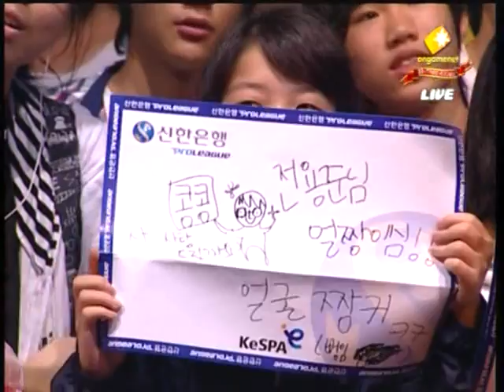Shinhan09-10 PL All-Stars BoxeR vs YellOw 2010-08-14 @ New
Map: New Heartbreak Ridge

BoxeR (Terran)
- Name: 임요환 (Lim Yo Hwan)

 vs

YellOw (Zerg)
- Name: 홍진호 (Hong Jin-Ho)
- Team: Air Force ACE

League: 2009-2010 Shinhan Bank Proleague All-Stars

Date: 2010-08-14